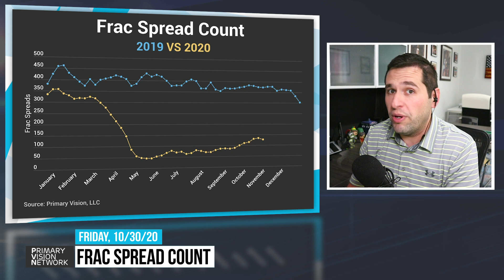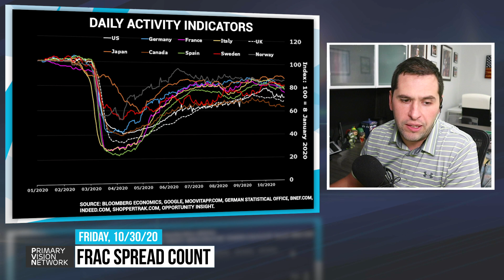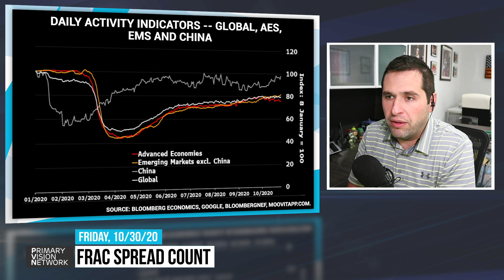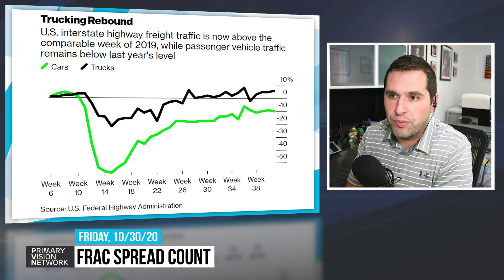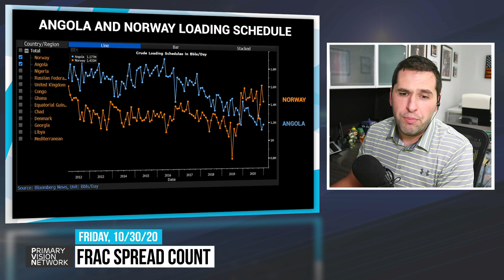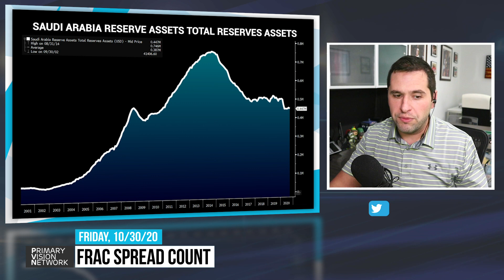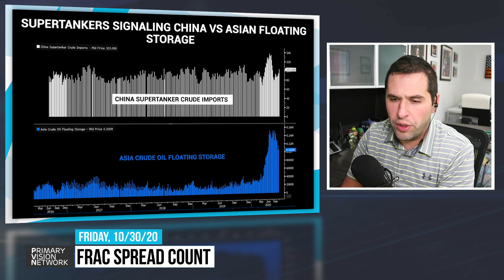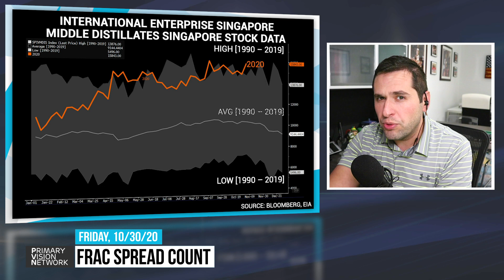Frac Spread Count - Hell Week In Oil & Gas 10/29/2020 #96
Primary Vision Frac Data and Analysis : pvmic.com